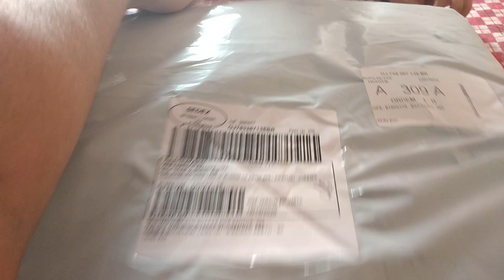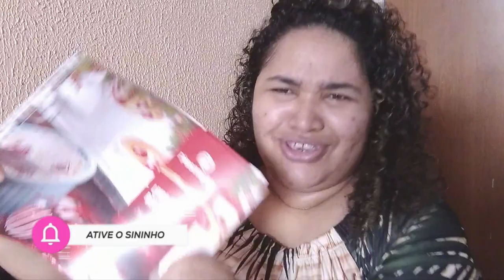VLOG OLHA SÓ O PRESENTE DE NATAL QUE RECEBEMOS DA PIRACANJUBA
Agência 3281
Conta 282412
Op  .13